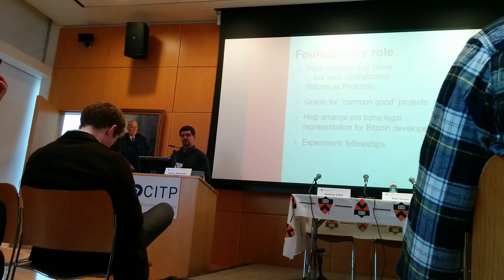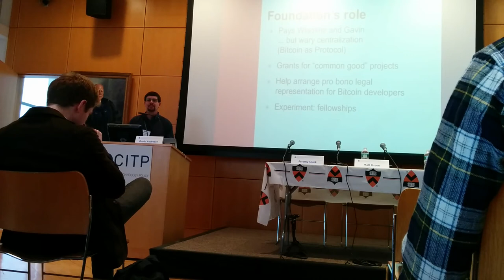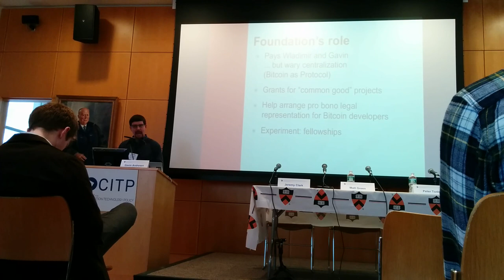Gavin Andresen, Princeton Bitcoin Conference pt 1